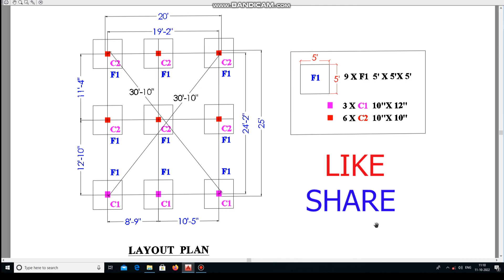20 x 25 house design.20x25 house plans north facing.20 x 25 duplex house plan.500sqft house plan.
20 x 25 house design.20x25 house plans north facing.20 x 25 duplex house plan.500sqft house plan.
This channel guide you about basic ideas/knowledge of building plans,layout drawing, house front elevation 2D & 3D design and civil engineering ideas for your dream home imaginary visualisation and design, its helps you after build your construction looks more attractive and more useful space area for future by low cost budget and also you can save your money.
I will give these titles on my future upload videos.
20x25 house plan,
20x25 house plan 2bhk,
20x25 house plans north facing,
 20 x 25 duplex house plan,
 20 x 25 north face house plan,
20 x 25 house design,
20x25 1bhk house plan,
20 x 25 feet house plan,
20x25 2bhk house plan,
20*25 house plan east face
20*25 house plan,
20*25 duplex house plan,
20*25 house design,
20*25 home design,
20*25 house plan north facing,
20 by 25 ka ghar ka naksha,
20 by 25 ka naksha,
20 by 25 house plan,
20 by 25 house design,
 20 by 25 ka makan ka naksha,
500 sqft house design 1bhk,
500 sqft house design 2 floor,
500 sqft house plan,
500 square feet house design,